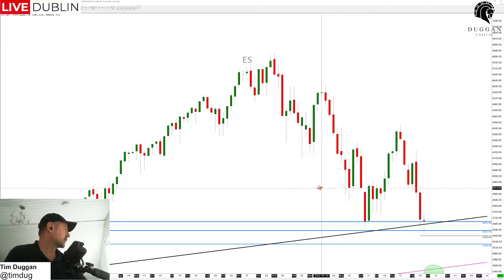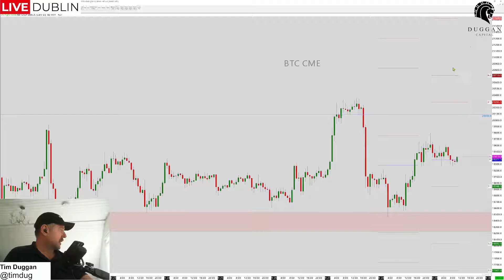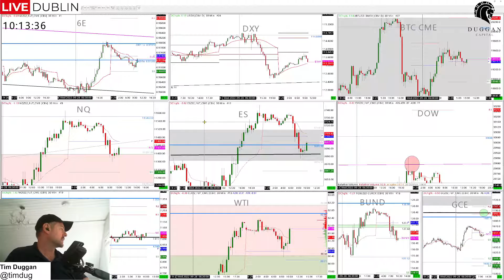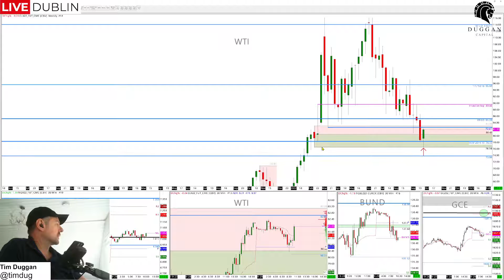29th September 2022